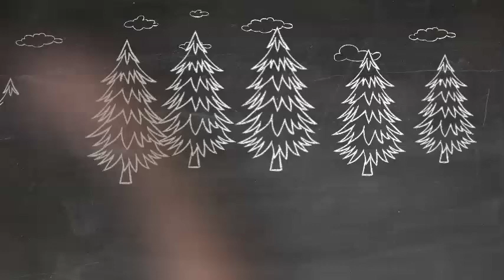Premier GOT - video publicitario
Video Publicitario para la Pizzería Tammys para la premier de Games Of Thrones.